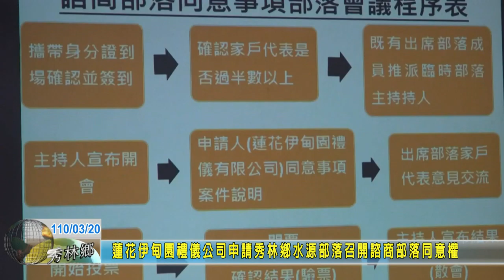20210320 08 蓮花伊甸園禮儀公司申請秀林鄉水源部落召開諮商部落同意權